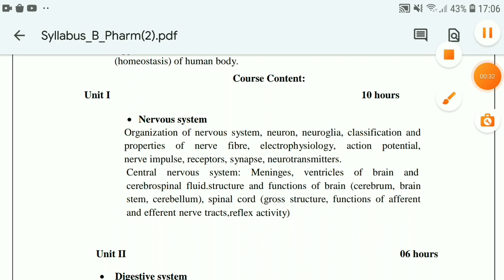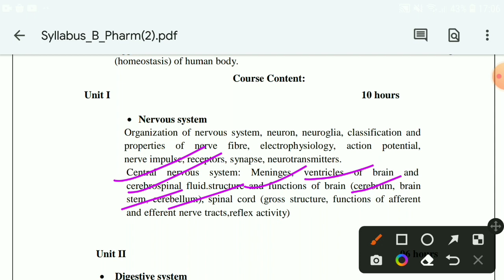central nervous system || Meninges || ventricle of brain | csf || Cerebrum | brain stem | cerebellum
1. central nervous system
2. meninges
3. ventricle of brain
4. csf
5. structure and function of brain
6. structure and function of brain stem
7. structure and function of cerebellum
8. structure and function of cerebrum
9. cerebro spinal fluid

meninges
ventricle of brain
csf
structure and function of brain
structure and function of brain stem
structure and function of cerebellum
structure and function of cerebrum
cerebro spinal fluid
depth of BIOLOGY
sg sir